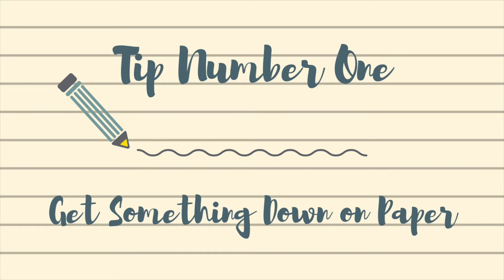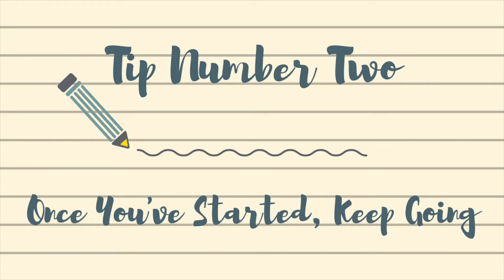6 TIPS FOR GETTING STARTED AS A WRITER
Hey guys!

Today I wanted to share with you my 6 tips for getting started as a writer. Read more for tips and resources . . . . .

Tips:
As I've said in the video these are just six tips which helped me to get going when I started writing. I have more so let me know if you would like to hear more.

Resources:
The following websites were great for me when it came to looking for writing jobs  . . .

If you have any questions about the video, about writing, or you would like me to make another writing based video on a particular subject, please do write me a comment below!

And if you are interested in learning more about what I write and my book, please explore the following links to my website, blog, facebook pages etc. :)

Have a great week and I’ll see you again soon

Charlotte